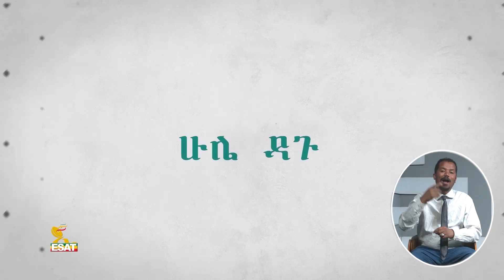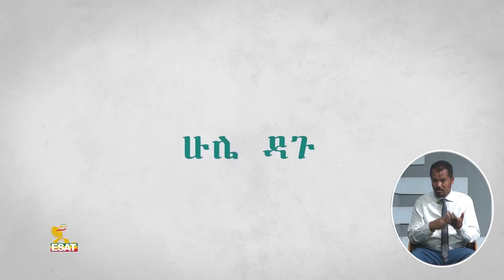Ethiopia -hule dagu ሮፍናን ያላግጣል እንዴ nov 27 2022